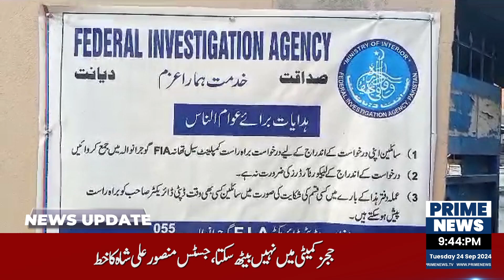Breaking News Pakistan: Latest Trending News & Top Headlines | @PrimeNewsHD Bulletin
Stay updated with the latest trending news in Pakistan with our comprehensive news bulletin on @PrimeNewsHD. In today’s bulletin, we cover the most significant stories making headlines across the nation—from political developments and economic updates to social issues and viral events that are capturing the attention of the public.

In this video, we deliver accurate and up-to-date information about Pakistan’s current affairs, ensuring you never miss any major news. Whether it’s political updates, sports highlights, or the latest viral trends, @PrimeNewsHD is your go-to source for reliable news coverage.

Key Highlights:

Breaking political updates in Pakistan
Economic trends and inflation updates
Social media viral stories
Major incidents and top headlines from around the country
Trending news on sports, entertainment, and more!
Don't miss out—get informed today with our daily news bulletin